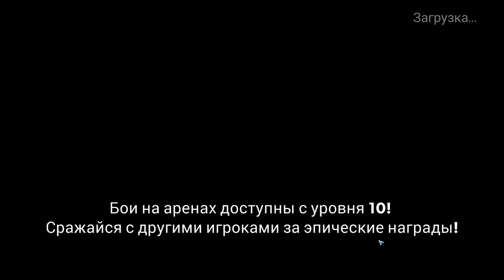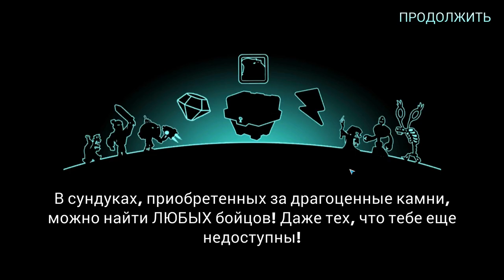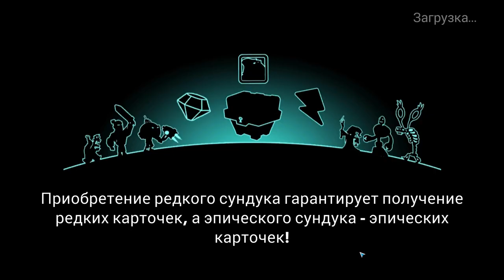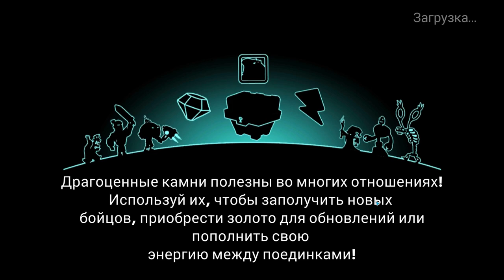Tower Conquest #102 ДОБИЛИ ВСЁ ТАКИ ПОРТАЛ 👍